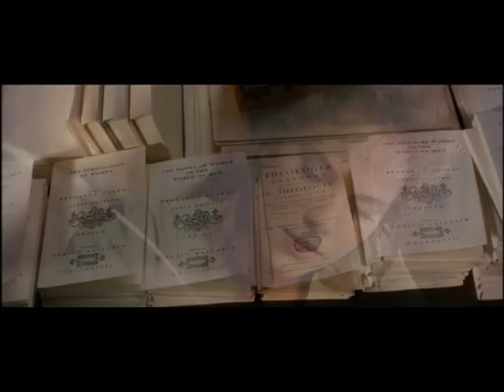Casanova trailer ita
Giacomo Casanova è un celebre seduttore. Esperto nei travestimenti, profondamente intelligente e furbo, ha la fama di non essere mai stato rifiutato da una donna finché un giorno conosce Francesca, la prima donna che sembra non corrisponderlo e che gli insegna il senso dell'attesa e la vera passione. Nella sfida più pericolosa della sua "carriera", in cui Casanova mette in gioco la sua reputazione e la sua stessa vita, capirà il vero significato e l'importanza dell'amore.